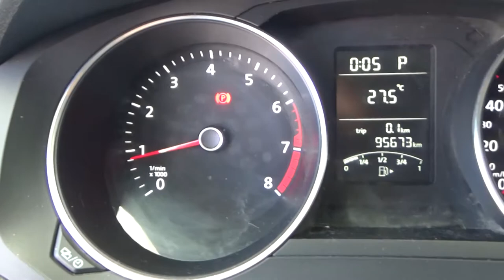Volkswagen / Jetta / 2017 - HM240645